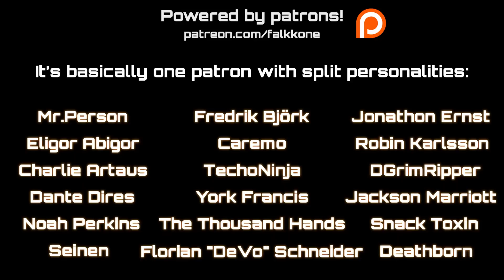Jekyll & Hyde (feat. Sainte Séïa) 【Intense Symphonic Metal Cover】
Intense Symphonic Metal Cover of FantasticPlanets' song Jekyll & Hyde.

✧✦✧✦✧✦✧✦✧✦✧✦✧ CREDITS ✧✦✧✦✧✦✧✦✧✦✧✦✧

Original music:
► FantasticPlanets - Jekyll & Hyde (feat. IA and Hatsune Miku)

✧✦✧✦✧✦✧✦✧✦✧✦✧ LINKS ✧✦✧✦✧✦✧✦✧✦✧✦✧

✧✦✧✦✧✦✧✦✧✦✧✦✧ PATRONS ✧✦✧✦✧✦✧✦✧✦✧✦✧

Mr.Person
Jonathon Ernst
Robin Karlsson
Charlie Artaus
Eligor Abigor
Caremo
Jackson Marriott
Fredrik Björk
Snack Toxin
The Thousand Hands
DGrimRipper
York Francis
Noah Perkins
Deathborn
Seinen
TechoNinja
Dante Dires
Florian "DeVo" Schneider